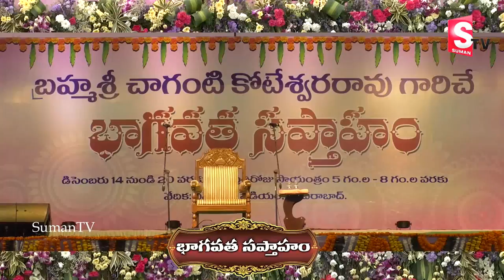భార్య భర్త సంభంధం అంటే అర్ధం ఏంటి..? | Chaganti Koteswara rao garu | Chaganti Pravachanalu | SumanTV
Watch ► భార్య భర్త సంభంధం అంటే అర్ధం ఏంటి..? | Chaganti Koteswara rao garu | Chaganti Pravachanalu | SumanTV